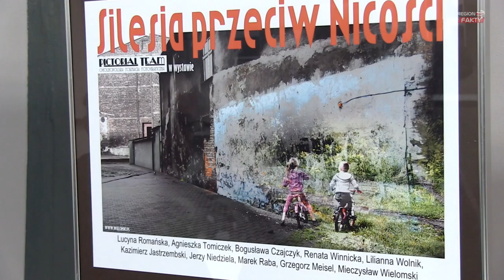Fotografie niczym dzieła sztuki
Zaczarowaną rzeczywistość Śląska subiektywnie przefiltrowaną i na nowo ciekawie, zinterpretowaną od 15 lipca można oglądać na wystawie fotografii „Silesia – przeciw nicości” w Starej Kopalni. Autorzy tych zdjęć należą do grupy Pictorial Team, która jako jedyna w Polsce realizuje fotografię programową. Technika zastosowana przez śląskich fotografików wpisuje się w nurt modern piktorializmu, dla którego oprócz dekoracyjnej formy ogromne znaczenie ma aspekt społeczny.